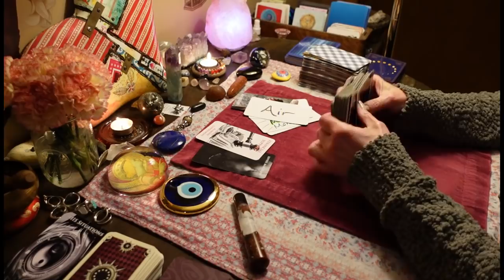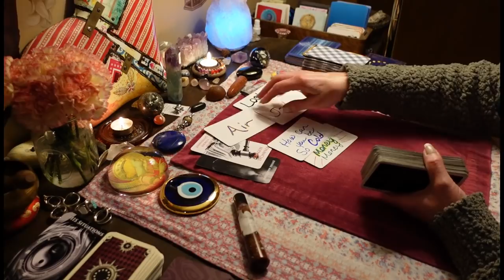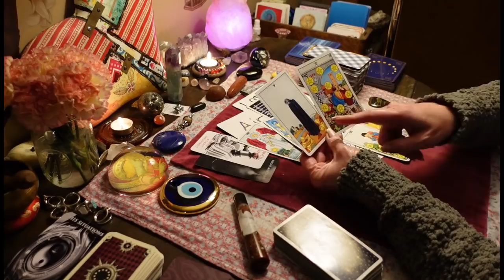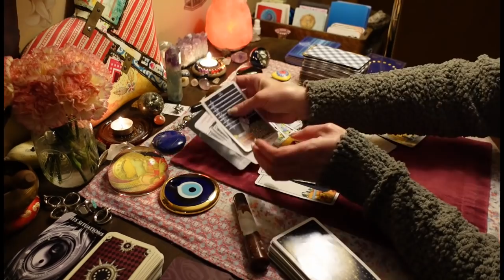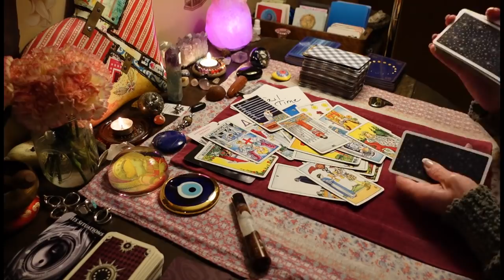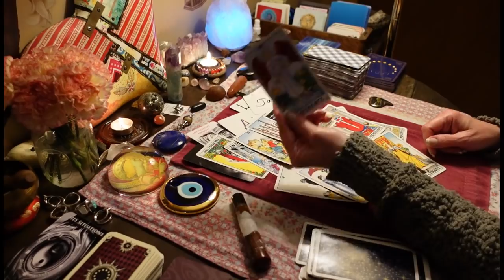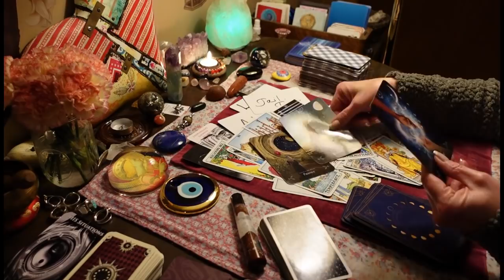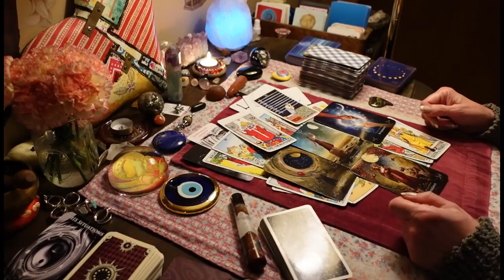CANCER: This Person Is In BIG Trouble. Jail Time. Asking For Your Help. Love Tarot